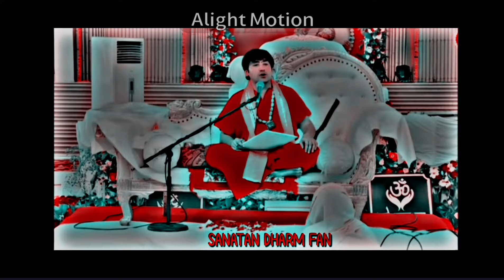कॉलेज की लड़की की बागेश्वर बाबा जबरदस्ती खोल दि लवेरिया वाली पोल । दिव्य दरबार ।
बागेश्वर बाबा ना चाहते हुए भरे दरबार में एक लड़की की खोलिया लवेरिया वाली पोल । बोले जाओ तुम्हारी शादी अनुराग से ही होगी । एक लड़की को था दरबार में सक बाबा ने पोल खोल दी। बागेश्वर धाम सरकार की वीडियो दिव्या दरबार वाली । भोपाल में चल रहा है दिव्य दरबार में बागेश्वर बाबा ने एक लड़की की खोली खोल। बागेश्वर बाबा ने बोला जो तुम्हारी लवेरिया सक्सेसफुल हो ना चाहते हुए बागेश्वर बाबा ने खोल दिए पोल । बागेश्वर धाम सरकार दिव्या दरबार भोपाल। बागेश्वर धाम सरकार दिव्या दरबार 2023।

🚫 Not
ये विडियो किसी के दिल को ठेस पहुंचाने के लिए या किसी को पर्सन करने के लिए नहीं है । जय सनातन धर्म नही किसी को गुमराह करने के लिए है । जय राम 🙏आप सबके दिल में राम नाम की भक्ति जागने के लिए है

बागेश्वर धाम सरकार। बागेश्वर बाबा। बागेश्वर गुरु जी। बागेश्वर धाम सरकार की कथा। बागेश्वर सरकार की वीडियो। बागेश्वर बाबा की वीडियो। हनुमान कथा। कथा।
बागेश्वर धाम सरकार राम कथा। बागेश्वर धाम सरकार स्टेटस। लाइव कथा। न्यूज़ बागेश्वर बाबा की। आज तक।

सनातन धर्म फैन स्टेटस । सनातन धर्म फैन वीडियो।
सनातन धर्म फैन बागेश्वर धाम सरकार। सनातन धर्म फैन

Bageshwar dham sarakaar. Bageshwar baba. Bageshwar guru jee. baageshvar dhaam sarakaar kee katha. Bageshwar sarakaar ka video. Bageshwar baba kee video. hanumaan katha. katha. Bageshwar dham sarakaar ram katha. baageshvar dhaam sarakaar stetas. laiv kahaanee. News bageshwar kee. aaj tak.

Sanatan Dharm fan status . sanatan dharm fan video . short
sanatan dharm fan bageshwar dham sarkar . Bageshwar Dham Sarkar shorts dawnload video Sanatan Dharm fan status

bageshwar dham sarkar loveria ki pol
bageshwar dham sarkar ne kholi loveria ki pol
bhopal divya darbar bageshwar dham loveria ki pol
bageshwar baba ne kholi ladki ki pol
bageshwar baba ne kholi ladki ki pol bhopal ki video
divya darbar
sanatan dharm fan
bageshwar dham loveria
बागेश्वर धाम लवेरिया